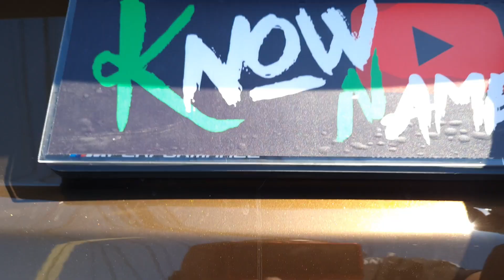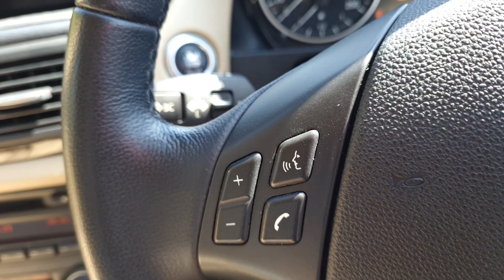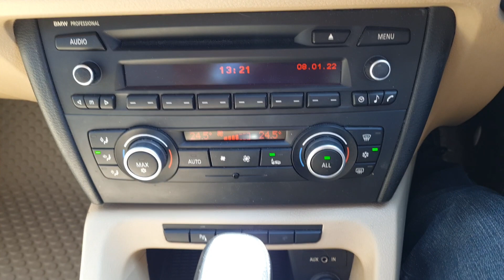รีวิว BMW X1 sDrive18i xLine 2011 สีน้ำตาล เครื่องเบนซิน X1 ราคาไม่แพงมีมั้ย BMW X1พร้อมใช้ คุ้มสุดๆ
0:00 แนะนำ
0:20 พรีวิว ภายนอก
1:00 ห้องเครื่อง
1:30 รีวิว ภายนอก
3:10 พรีวิว ภายใน
3: 30 รีวิว ภายใน ด้านหน้า
6:15 รีวิว ภายใน ด้านหลัง
7:12 สรุป / ราคา